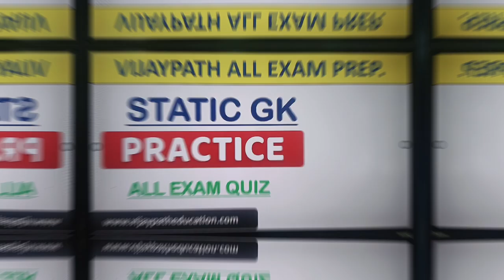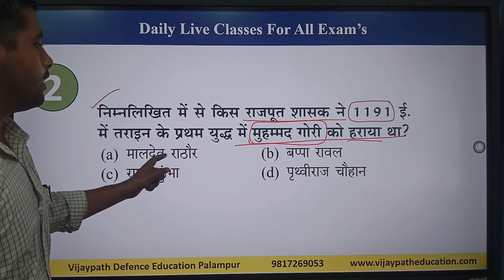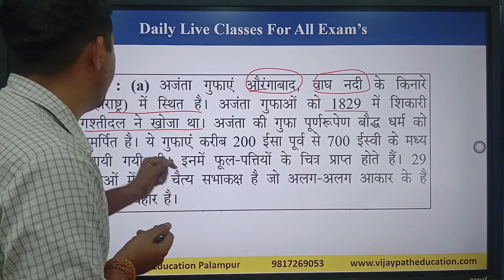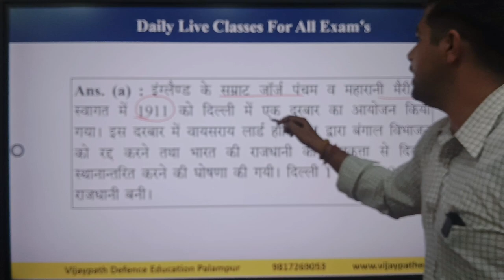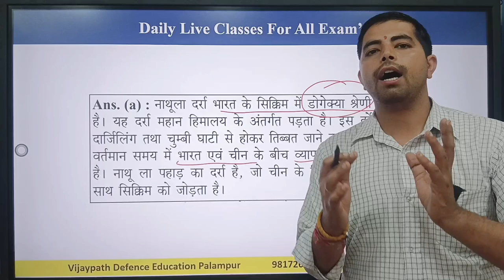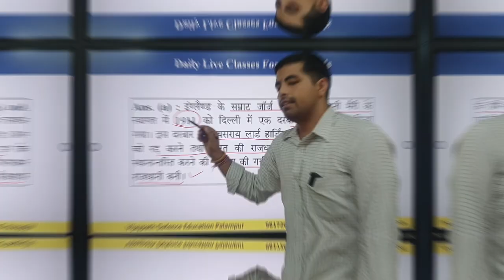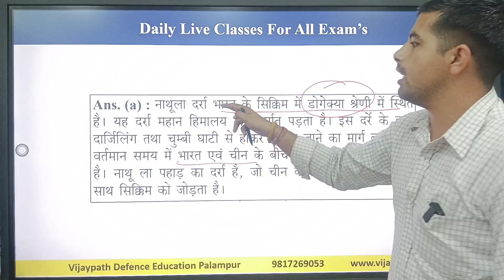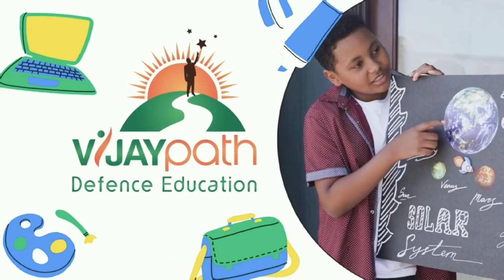Class 1 GK SSC GD & RRB NTPC